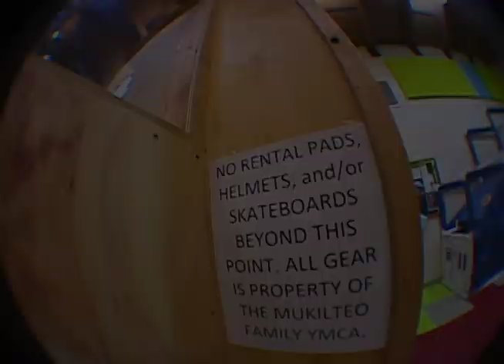Grommets: Tricks On Lock...Ers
Skating Halls
Taking Falls